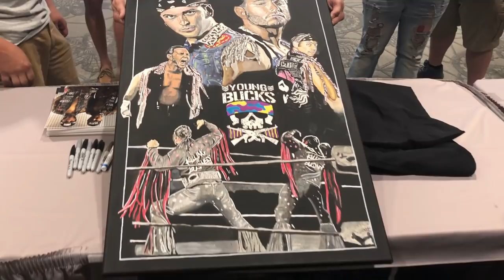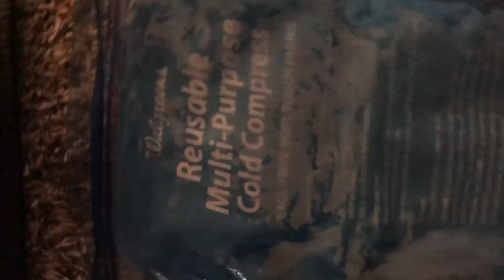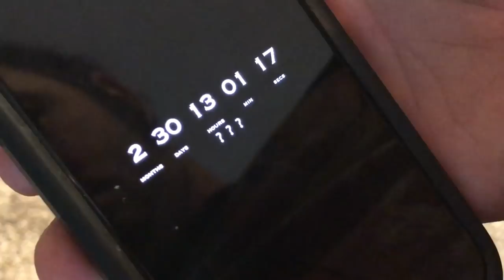“Tick-Tock” - Being The Elite Ep. 119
The guys are together for the first time since All In. Matt’s back problems return.

Contents of this Episode:
00:00 - Marty's Late
00:55 - Intro
01:33 - SCU In n Out
04:21 - Vlog Update
07:49 - Missing All In
10:03 - New Boots
11:29 - Vlog Update 2
12:13 - Match Highlights
13:26 - Kenny Makes It
14:37 - Tick Tock

“Being The Elite Theme Song”
“Warrior’s Cry”
By Matthew Lee Massie